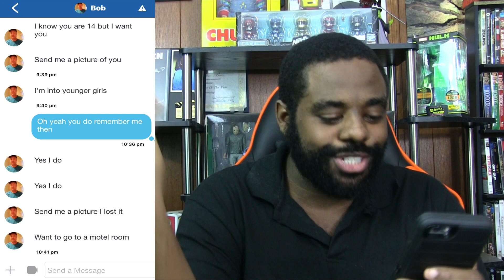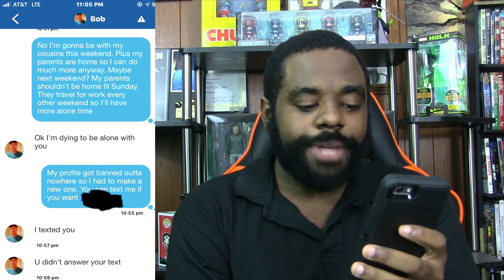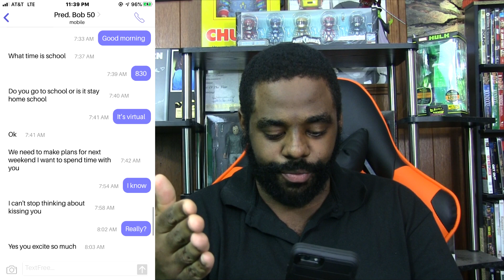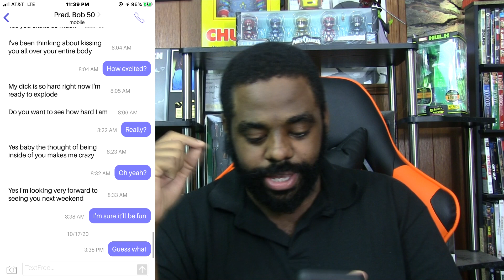This Predator is the Definition of Human Trash (Franklinville, NJ)